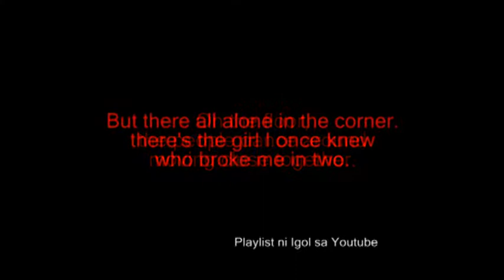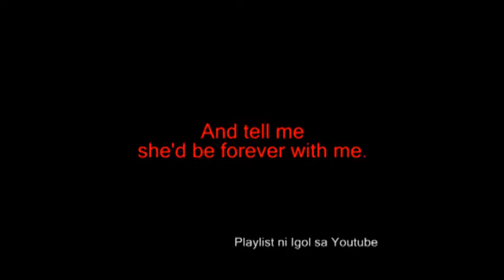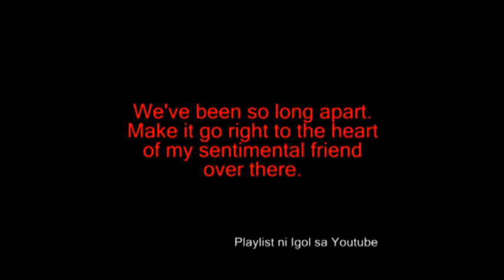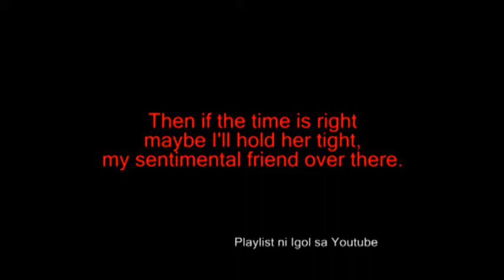My Sentimental Friend- Herman's Hermits.flv